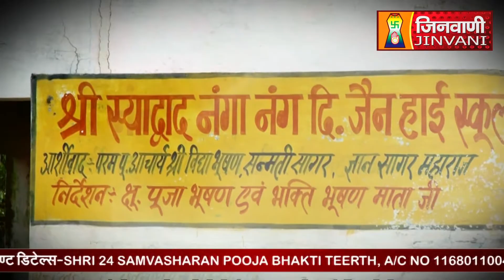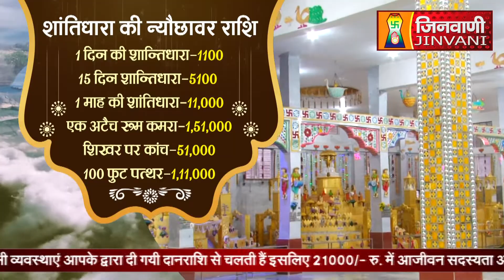SHANTIDHARA | श्री सिद्धक्षेत्र सोनागिर जी | SONAGIR Datia (M.P) | 01 June 2024 | A011803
श्री सिद्धक्षेत्र सोनागिर जी में विश्व इतिहास की प्रथम अद्वितीय कृति का सबसे विशाल जिनमंदिर श्री चौबीस समवशरण पूजा भक्ति तीर्थ प्रतिदिन शांतिधारा विधान महामहोत्सव